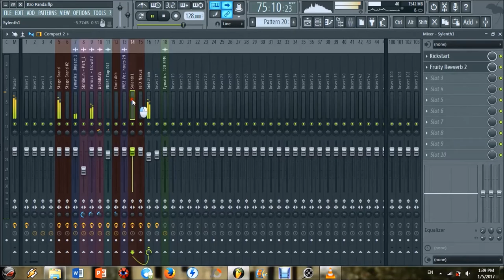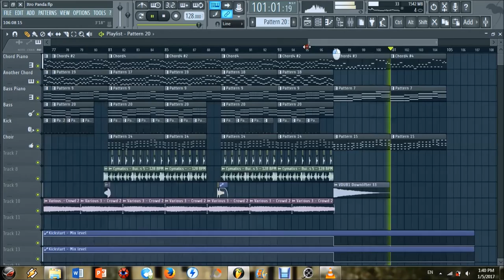Itro - Panda (FL Remake) Free FLP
Sorry Audio and Vid not sync